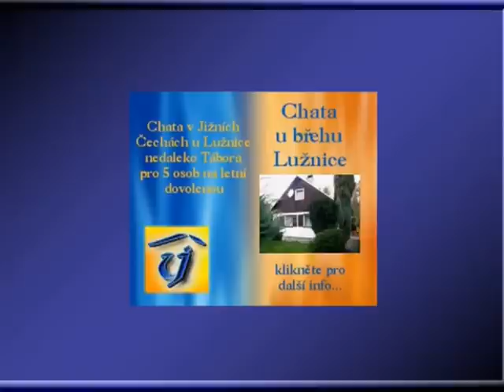regionUJ - Táborské slavnosti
videa z táborského regionu a okolí...